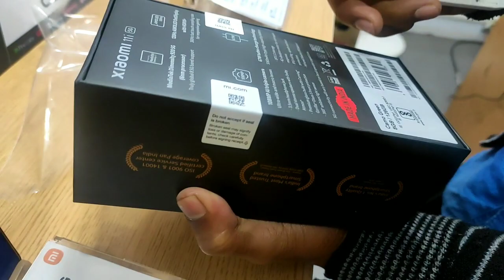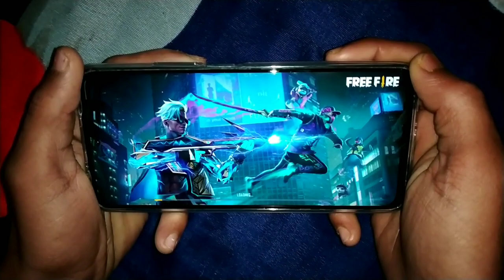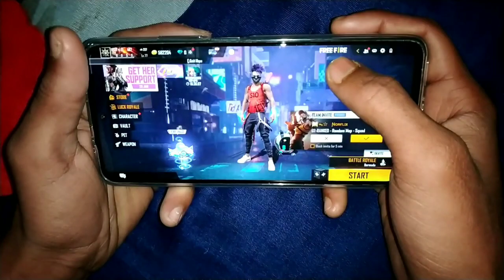My New Xiaomi 11i Unboxing And First Gameplay 😘❤⚡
WELCOME 🌹
‌IBOY FF 💔
‌GAMING WORLD 💔
‌INSTAGRAM 💔 IBOY FF
‌FREEFIRE  HEADSHOT  WORLD IBOY FF 💔
‌MOBILE PHONE PLAYER 💔
NXT LEVEL HEADSHOT EVERY DAY 💔
PHONE DETAILS
‌XIAOMI 11i
6.67 INCH FULL HD+ AMOLED DOT DISPLAY
BATTERY🔋 5160MAH
GAMING COOLING SYSTEM

DPI/HANDCAM/SENSITIVE/SETTINGS/POINTER SPEED/
HEADSHOT/MOVEMENT SPEED/LEGEND HEADSHOT/
EMOTE STYLE HEADSHOT/3 MOBILE PHONE/REDMI 5A/
REDMI NOTE 5 PRO/XIAOMI 11I/FPS/PRO HEADSHOT/
SHARE MY VIDEO YOUR FRIENDS/I HOPE 1DAY MILLIONS SUBSCRIBERS/THANK YOU ALL❤